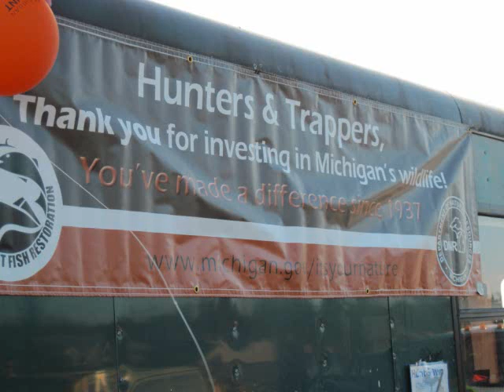Michigan Deer Hunt 2012 U P